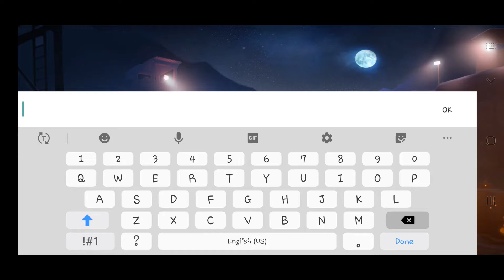FAU-G GAMEPLAY #1 | INDIANS GAME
Support Indian army
worth the time
It would have been nice if English voiceover is given because this game is for all the Indians.
Hindi is just our official language not our national language.
If language option for voiceover is given it would have been nice
faug FAU-G#supportindianarmy#supportindiangamecreators